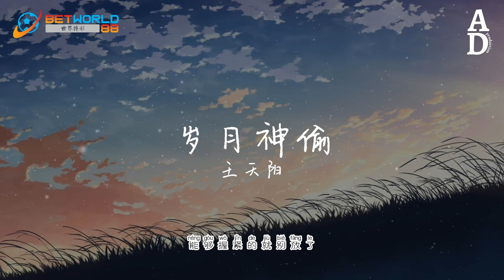歲月神偷 - 王天陽『時間是讓人猝不及防的東西 晴時有風陰有時雨 爭不過朝夕又念著往昔』【高音質/動態歌詞/Pinyin Lyrics】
演唱：王天陽
作词：金玟岐
作曲：金玟岐
编曲：茶茶 @NayyaTea Studio
制作人：茶茶
吉他：劳国贤
贝斯：吴海涛
弦乐团：国际首席爱乐乐团
大提琴：张平
弦乐监制：胡静成
弦乐录音：刘婉秋@九紫天诚
人声录音：何欣 @音合百纳
混音/母带：赵靖BIG.J@SBMS Beijing
监制：李文婷

能够握紧的就别放了

能够拥抱的就别拉扯

时间着急的冲刷着

剩下了什么

原谅走过的那些曲折

原来留下的都是真的

纵然似梦啊 半醒着

笑着哭着都快活 谁让

时间是让人猝不及防的东西

晴时有风阴有时雨

争不过朝夕又念着往昔

偷走了青丝却留住一个你

岁月是一场有去无回的旅行

好的坏的都是风景

别怪我贪心只是不愿醒

因为你只为你愿和我一起

看云淡风轻

剩下了什么

看云淡风轻

看云淡风轻